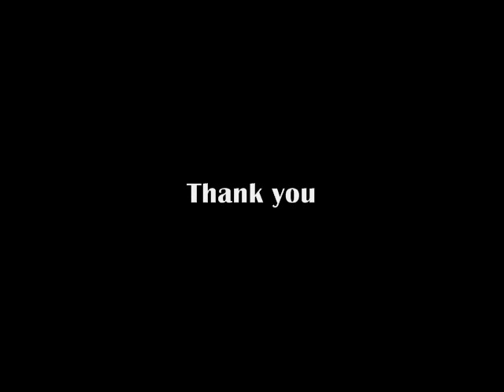Compton Both Hands Project.wmv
To help bring home our 3 year old son from Ghana, we partnered with an organization called Both Hands.  Our project was on March 10th, 2012

Both Hands is a non-profit organization with a two-fold mission. We serve widows in a very practical way in our communities, while raising funds to help willing families adopt.